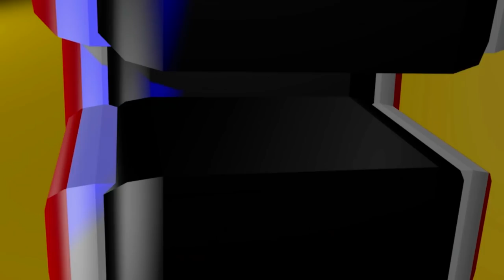TIPOS DE UBER